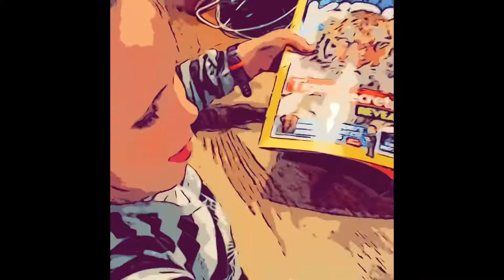A crazy,slimy and awsome start of YouTubing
Come watch me on this slimy adventure